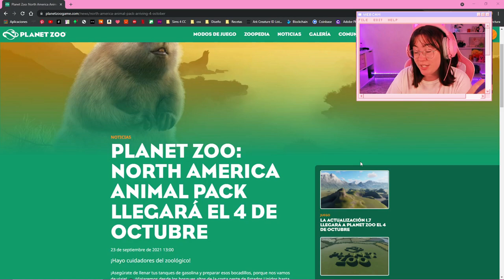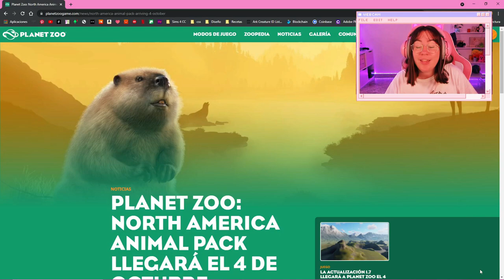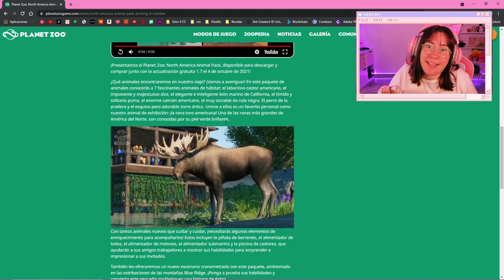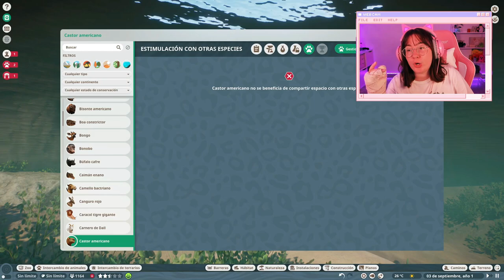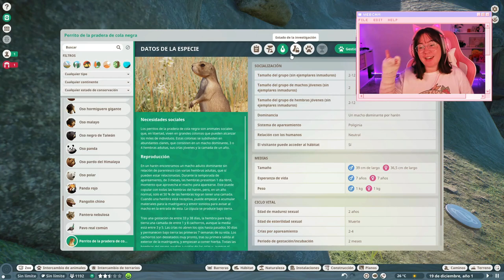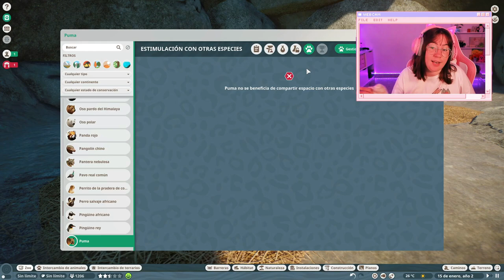🦌 CASTORES EN PLANET ZOO!!!! Norteamérica pack en Planet Zoo en español || miriamslowly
Chicxs!!! tenemos nuevo DLC de Planet Zoo en español!! Un nuevo DLC con NUEVOS ANIMALES del NORTEAMERICA!
No os perdáis lo que se viene!!
🦁 NUEVO DLC DE PLANETZOO! 😱

🌼 Mi tienda de Etsy con el Merch de Cintia